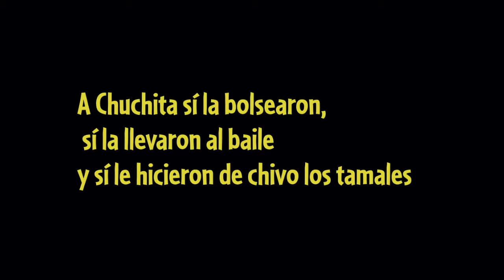A chuchita sí la bolsearon, sí la llevaron al baile y sí le hicieron de chivo los tamales (Trailer)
Obra "A chuchita sí la bolsearon, sí la llevaron al baile y sí le hicieron de chivo los tamales" de Las Reinas Chulas (2018)

Texto, dirección, producción y actuación: Nora Huerta, Cecilia Sortes, Marisol Gasé y Ana Francias Mor
Diseño musical: Yurief Nieves
Diseño de vestuario: Libertad Marcel
Diseño de iluminación: José Zychlinski